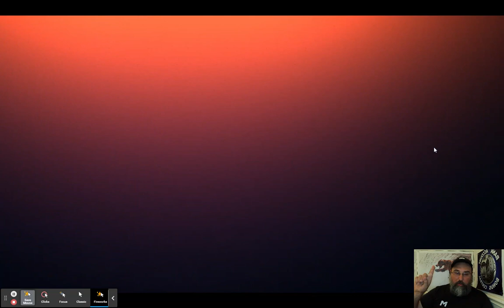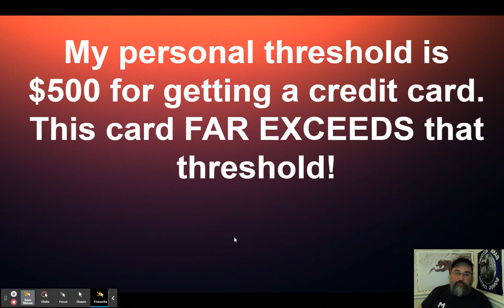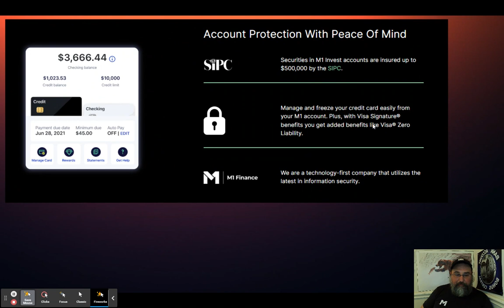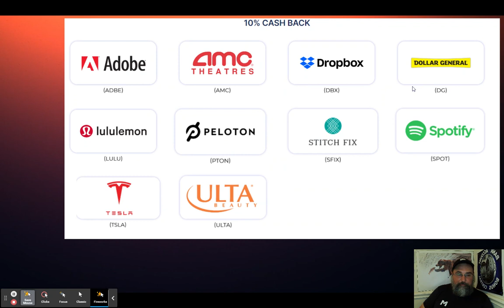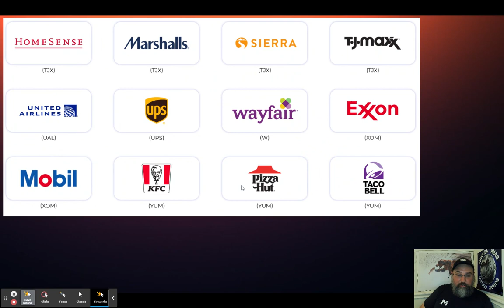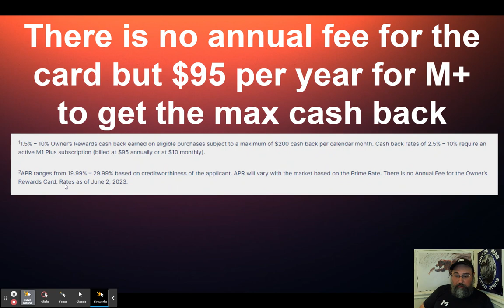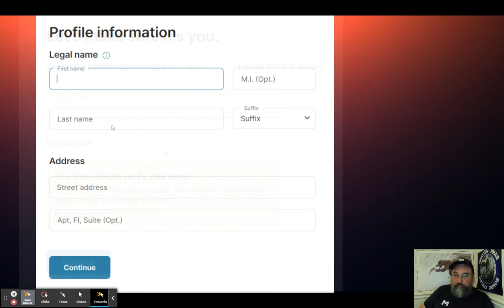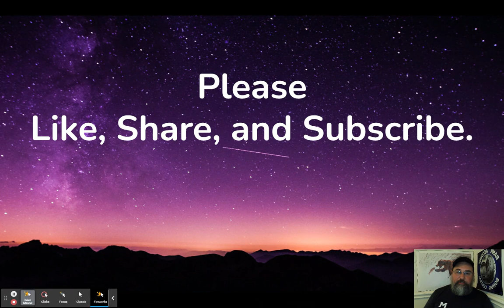M1 Owners Credit Card Up to $2,400 in Cash Back PER YEAR! BEST CASH BACK CREDIT CARD OF 2023!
Learn all about the M1 Owners Credit Card with up to $2,400 in cash back per year in this video! Link to this Offer

$20 Western Union Send money Bonus from Western Union!

$150 in Checking Account Bonus from Upgrade link to this offer ends 7/31/2023

Capital One Quicksilver Infinite Loop Credit Card! Link to these offers